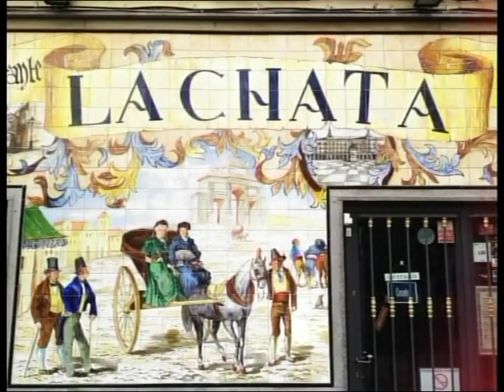Bares baratos en Madrid para ir de cañas y tapas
Una de las mejores cosas de Madrid es que allí cualquier tarde es buena para ir de cañas. De lunes a domingo encontrarás excusas para juntarte con quien se tercie y pasar un rato en compañía de unas rubias bien fresquitas. ¿Qué además quieres hacerlo por dos duros? Te contamos cómo en el último programa de 'Viaja en mi Mochila' en Popular TV.

Así me ayudas a crecer y haces posible que te siga descubriendo lugares y formas de viajar barato. Venga, no te cuesta nada, ¡Es gratis!

¡Viaja barato, viaja alternativo, viaja conmigo!